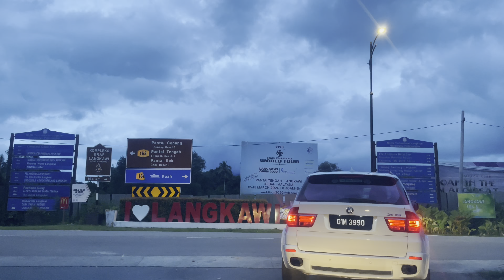LANGKAWI TO KUALA LUMPUR 4K